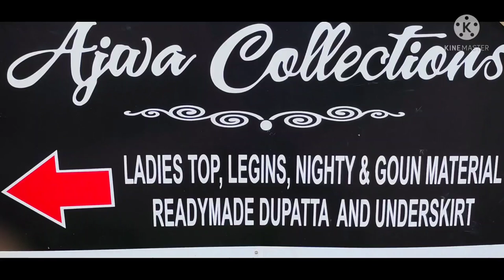1❤️July 8, 2021